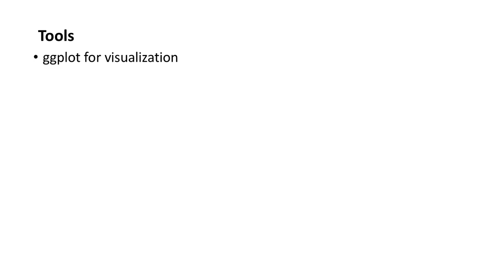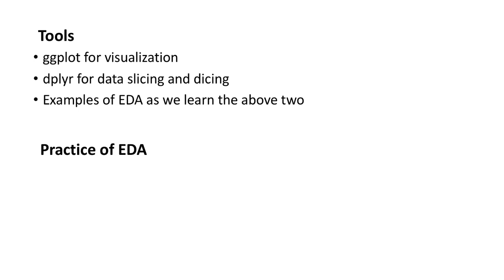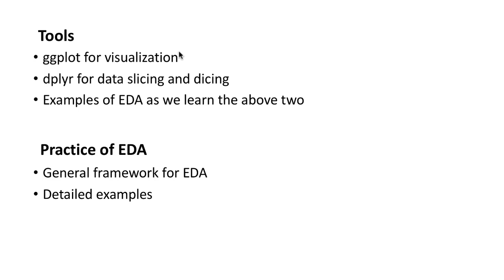eda dv 3-6 Mid course comments